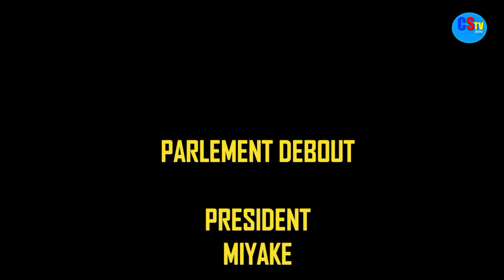AFFAIRE MINEMBWE PRESIDENT MIYAKE ET INTERNATIONAL BABIMISI BA VERITES EBELE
AFFAIRE MINEMBWE